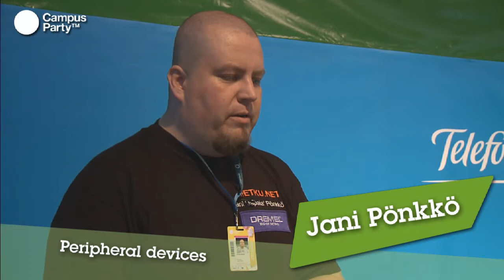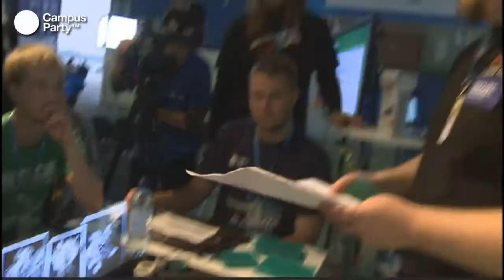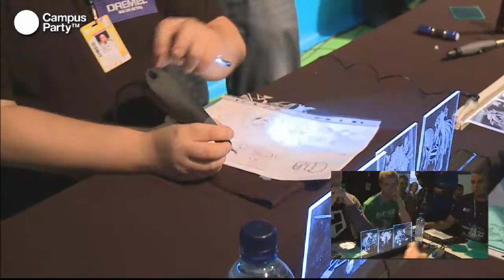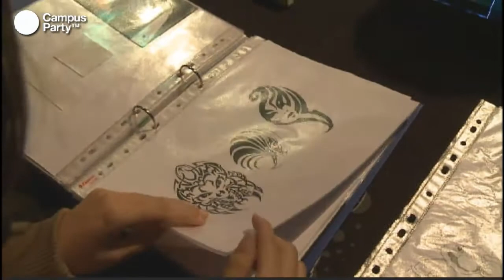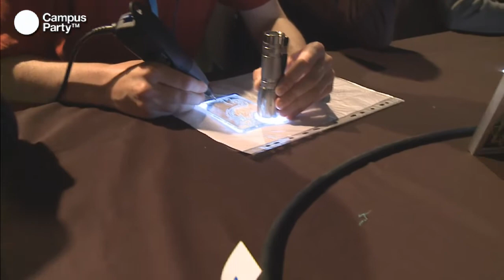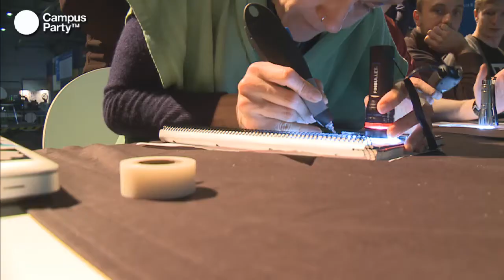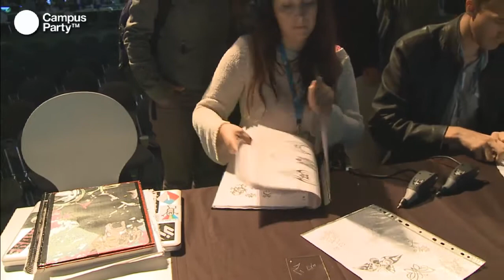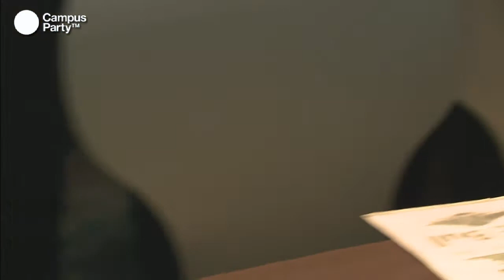CPEU2 - Aerography and peripheral devices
Jani Pönkkö